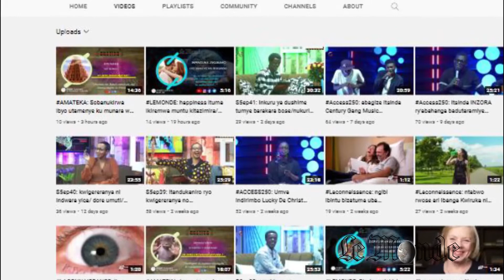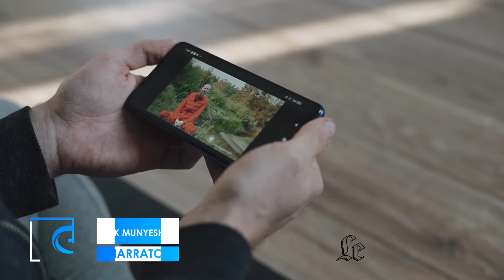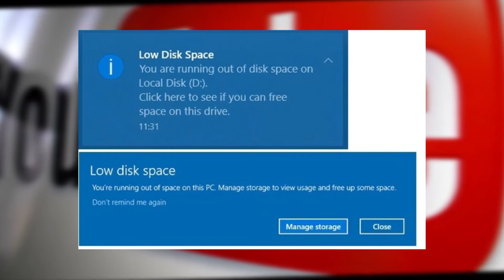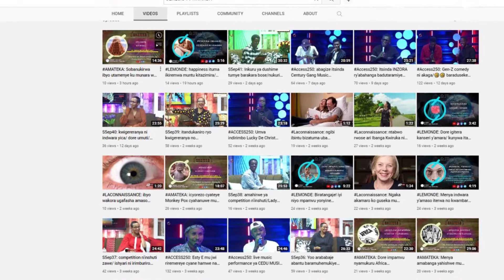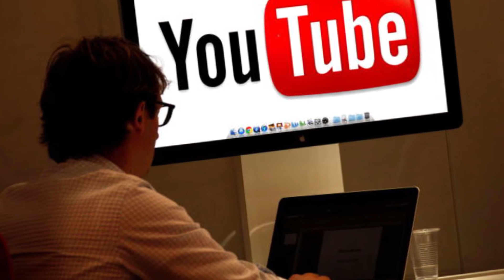LEMONDE: Sobanukirwa uko urubuga rwa Youtube rukora/ uko rubika ibintu byinshi / n'uwarushinze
LE MONDE N'IKIGANIRO CYA GENESISTV KIGARUKA KU BYO WIBAZA MU BUZIMA BWA BURI MUNSI CYANE CYANE IBIGENDANYE NA SCIENCE NDETSE N'IMITERERE YA MUNTU MURI RUSANGE . UGIKURIKIRANA KUVA KUWA 1 KUGERA KUWA 6 SAA 20H00

all copyrights reserved to Genesis TV/2022